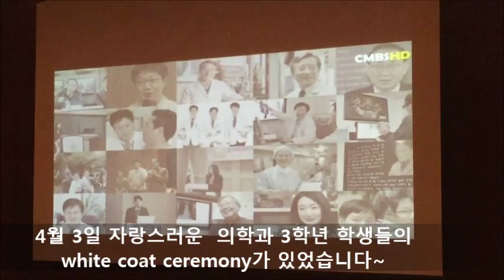2015학년도 화이트코트 세레모니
2015년 4월 3일 진행된
가톨릭대학교 의과대학/의학전문대학원의
White Coat Ceremony 입니다.
학생 홍보대사 가홍이(23, 24기)가 제작했습니다.